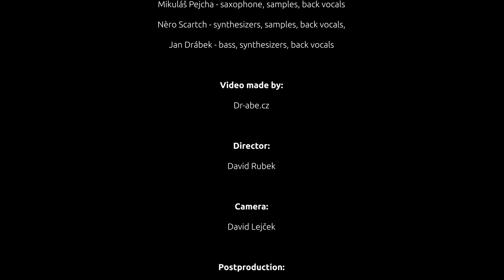Mydy Rabycad - Drowning (Official video)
Mydy Rabycad "Drowning" from the album LET YOUR BODY MOVE (2013)

Mydy Rabycad:
Žofie Dařbujánová - Vocals
Mikuláš Pejcha - Sax, Asshole vocals
Nèro Scartch - Piano, Drums, Synthesizers, Asshole vocals
Jan Drábek - Bass, Asshole vocals

Directed by David Rubek
D.o.P. - David Kozi Lejček
Production - Václav Ježdík, Petr Blažek
Post Production - Jakub Sigmund, Šimon Levitner, Dominik Drábek
Actors & Crew - Josef Šrámek, Kateřina Císařová, Bára Purnová, Petr Tajčman, Tomáš Prediger, Tomáš Hubatka, Julia Chochola, Petr Blažek, Julie Hollmannová, Martin Sucháč Suchý
Executive Producer - Petr Kuzhell Blažek